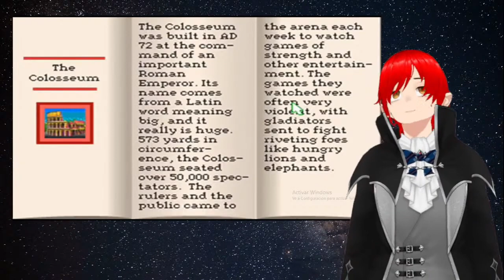Reaccionando a EL ICEBERG DE LOS PEORES VIDEOJUEGOS DE LA HISTORIA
Este video es uno extracto de uno de mis directos. Espero que los disfruten.